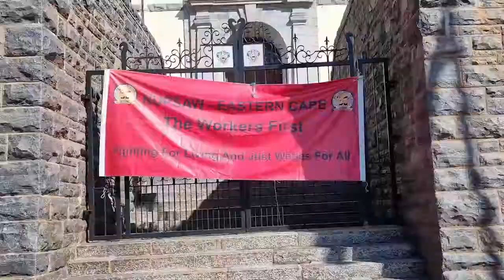NUPSAW protest TV update 16 August Bianca McLean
Rhodes University management and the National Union of Public Service and Allied Workers (Nupsaw) are at a stand-off over the union's demands to be given organisational rights on campus. Rhodes University claims Nupsaw is not representative enough. Journalism student Bianca McLean speaks to the union's provincial leader, Lerato Thethe, who claims otherwise. At the time of going to air we were awaiting further clarification from the University on their position, and will update once received.